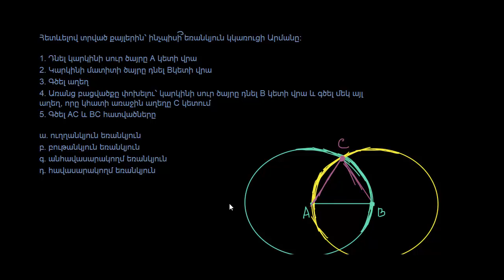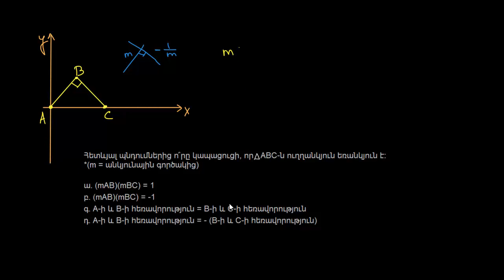Կարկինով կառուցումներ | Երկրաչափություն | «Քան» ակադեմիա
CA Geometry: Compass construction